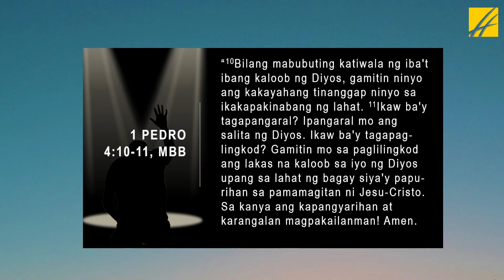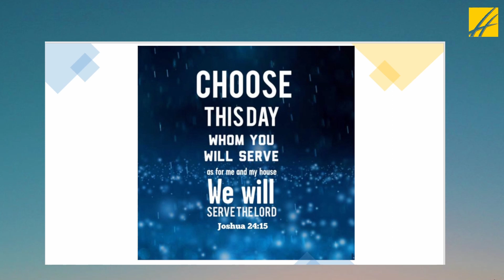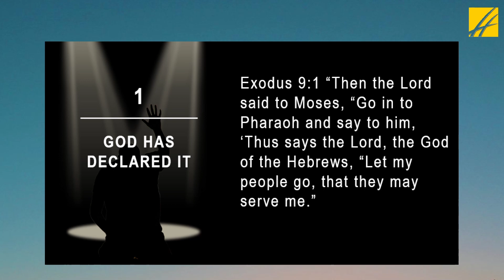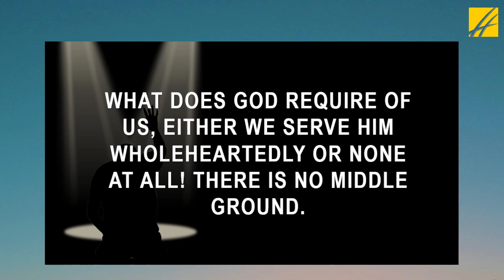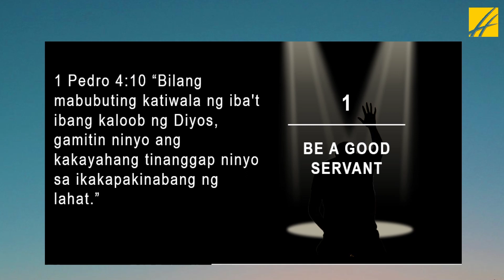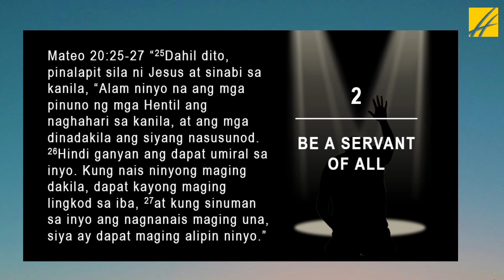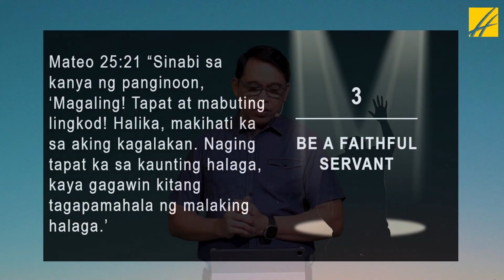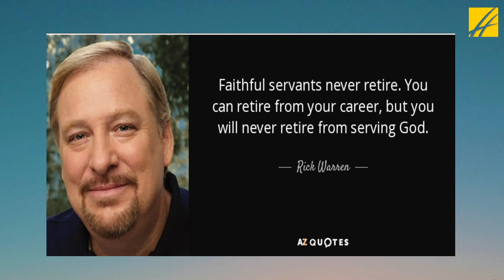Accelerate: Accelerate Your Service to the Lord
February 19, 2023 Sunday Service - Full Teaching